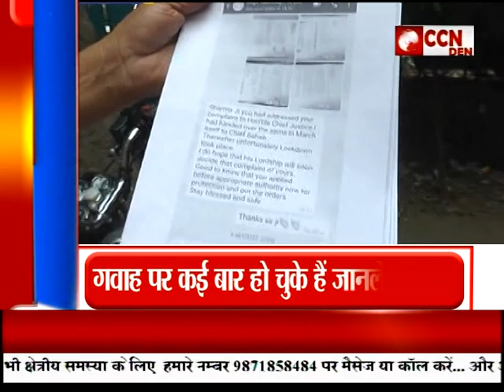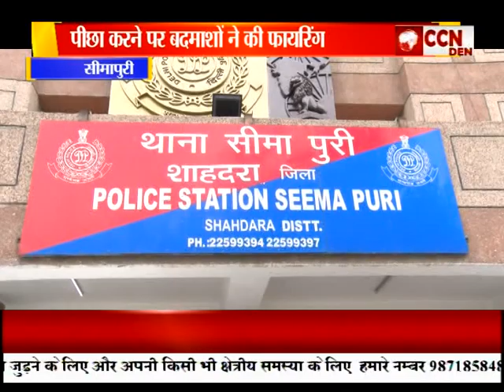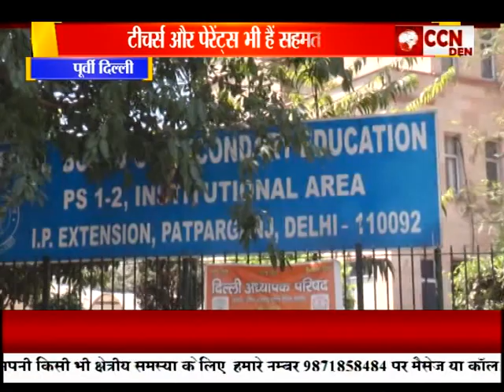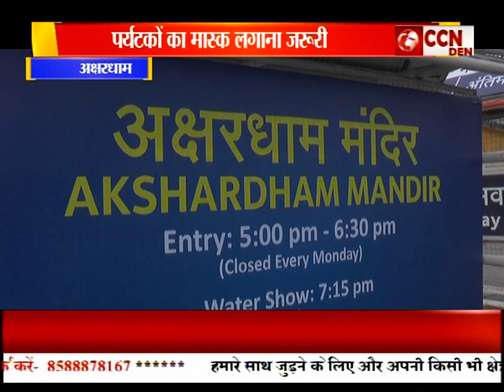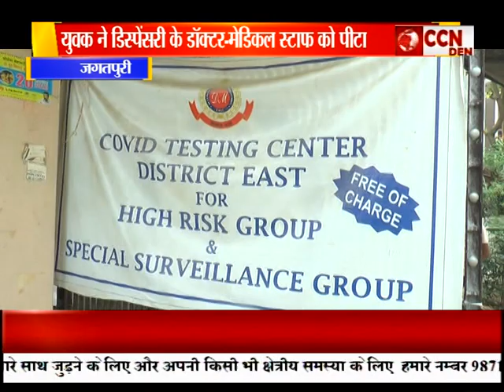Bulletin Poorvi Delhi (14-10-2020)